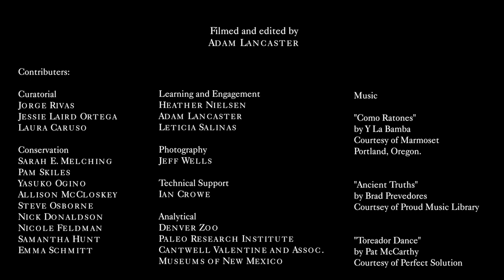Revealing a Mexican Masterpiece: Our Lady of Valvanera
Thanks to a 2016 grant from the Bank of America Conservation Art Project, the Denver Art Museum has conserved a painting from the 1700s, The Virgin of Valvanera.